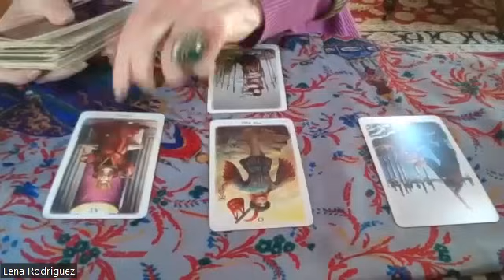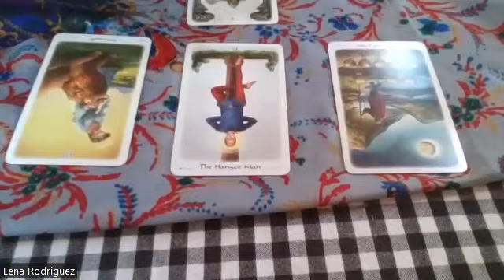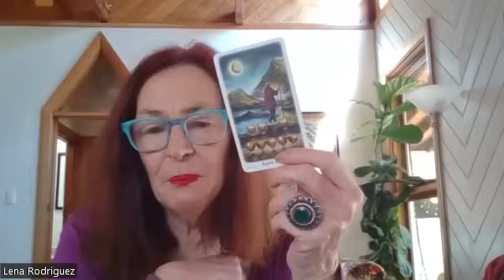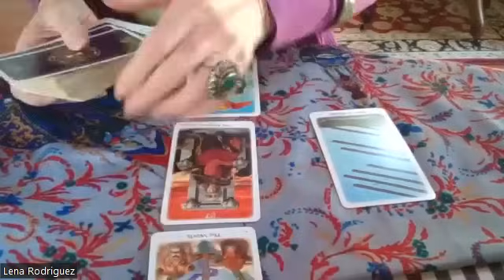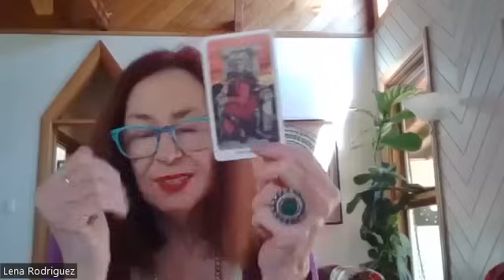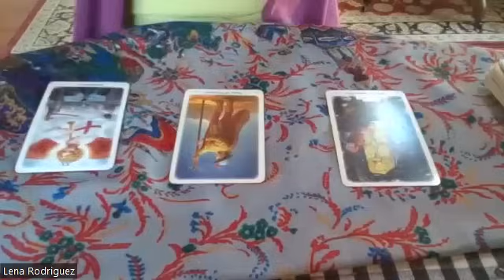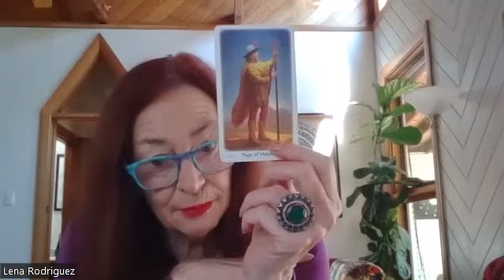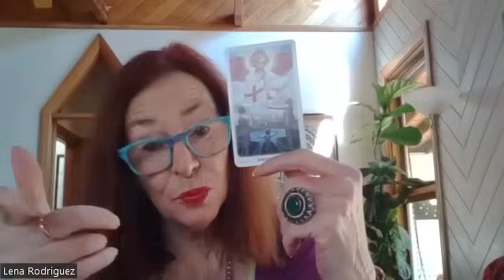697 REVEALED - WHY THE GOP DRINKS THE KOOLAID